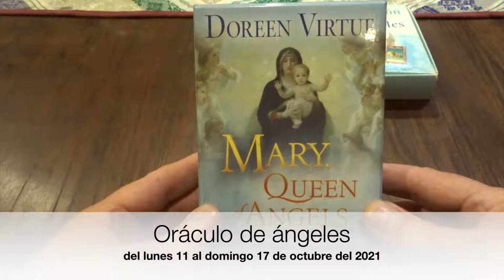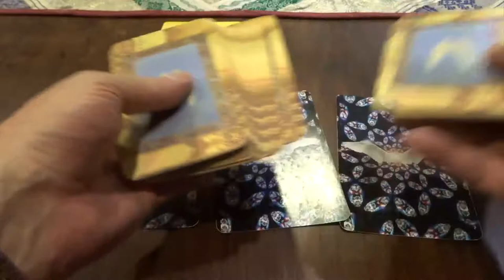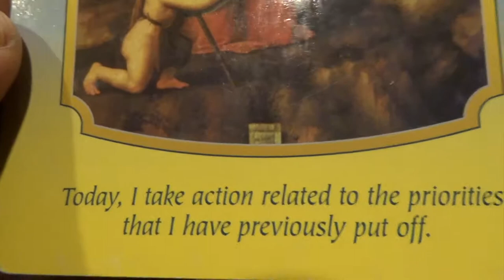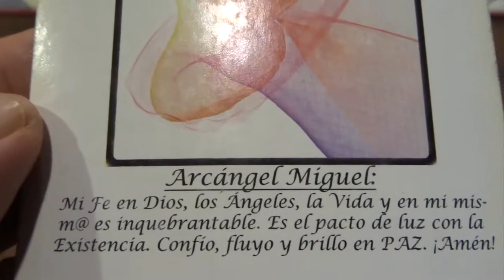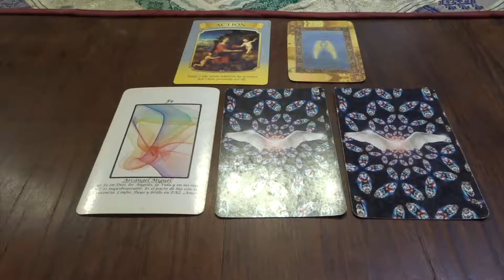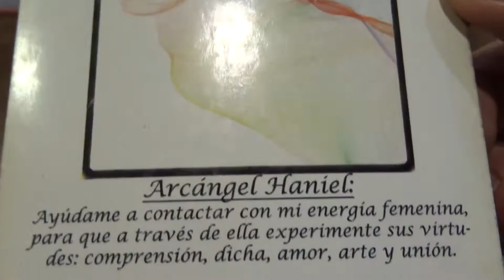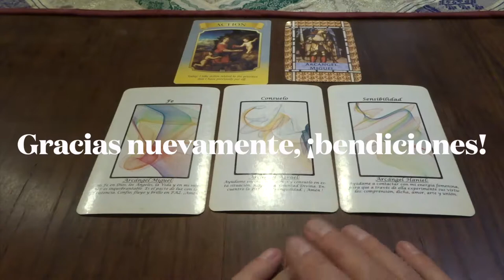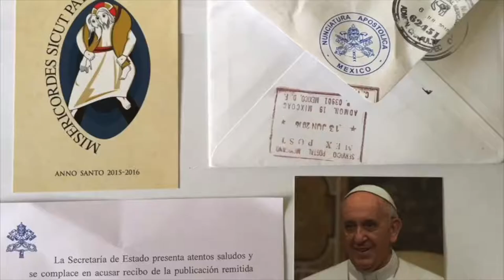Oráculo de ángeles del 11 al 17 de octubre del 2021 / Adamas - BienEstar Holístico canal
ORÁCULO O LECTURA:

Mensaje general de la Virgen María para toda la semana: acción.
Viernes, sábado y domingo: arcángel Haniel: sensibilidad.
Mensaje adicional de los ángeles para todos nosotros, en especial, para los que cumplen años o celebran algo: Arc. Miguel - protección, fe.

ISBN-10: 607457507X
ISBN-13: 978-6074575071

¡ Infinitas GRACIAs !